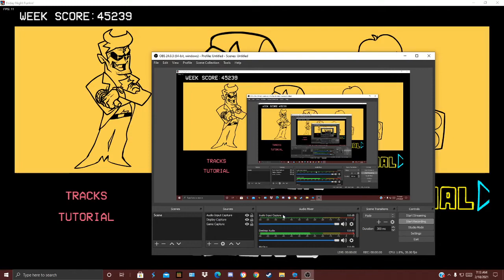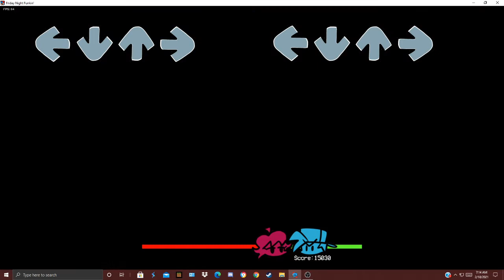fnf evil bois